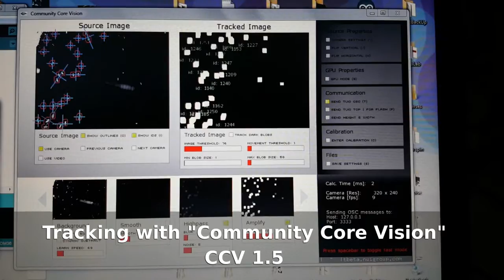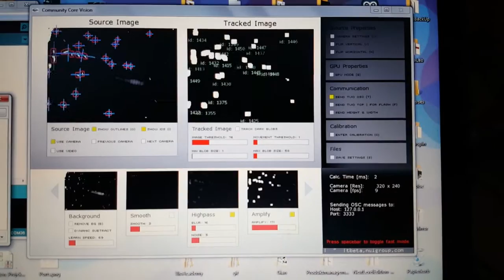Arduino Paramecium Control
Bio electric device to influence swimming direction of Paramecium and other micro organisms through applied low electric field. Controlled by an Arduino and filmed through a web cam. Based on GenSpace Biotic Games.